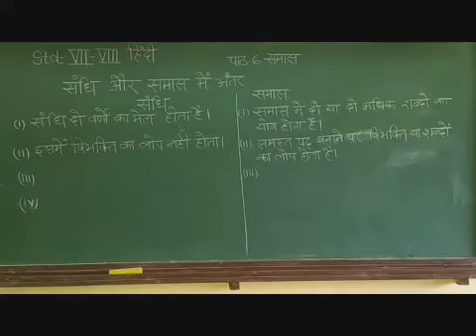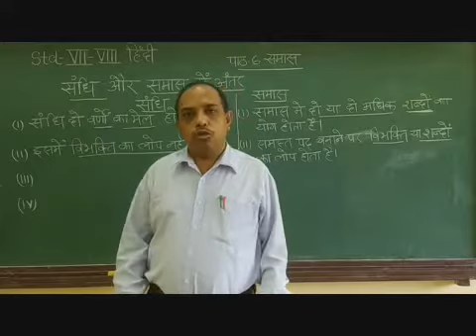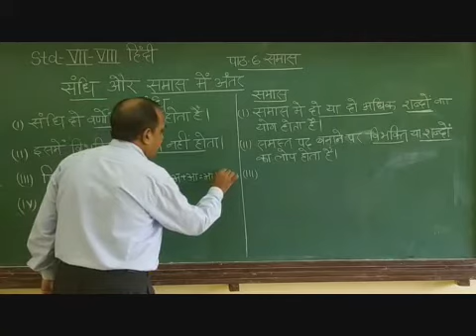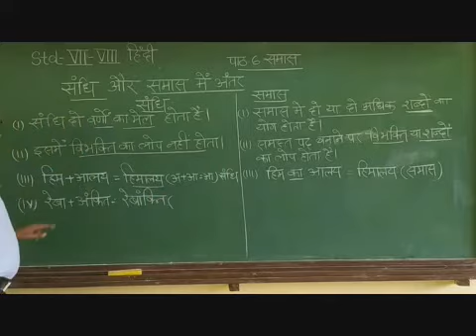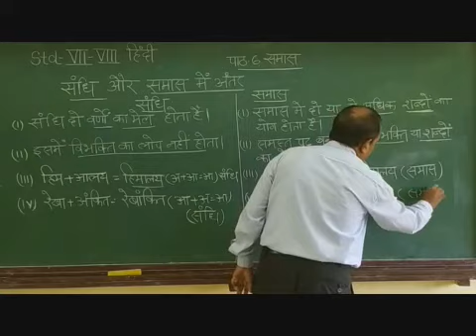VII, VIII Hindi Chapter 6 Samas Part 9